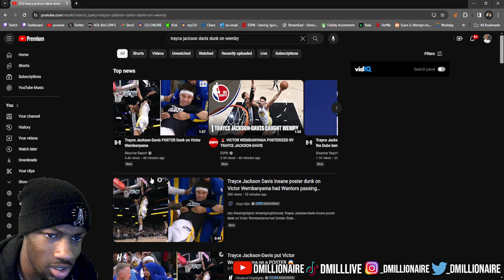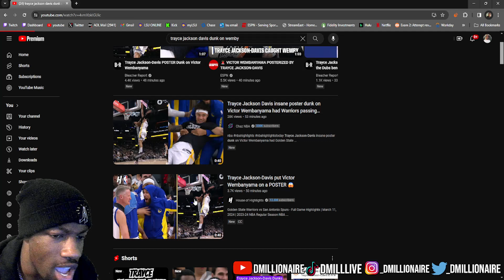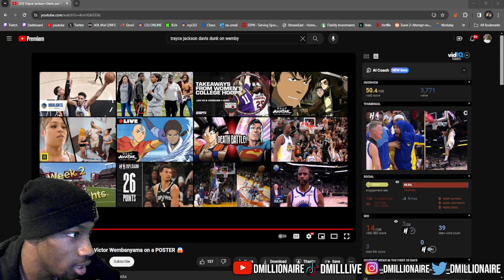WEMBY GOT DUNKED ON! dMillionaire REACTION to WARRIORS at SPURS FULL GAME HIGHLIGHTS March 11, 2024